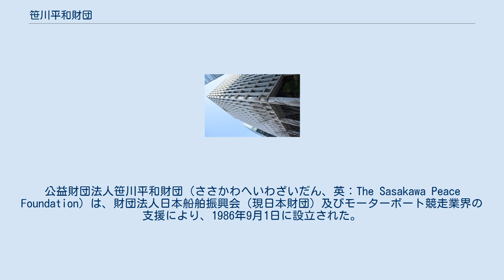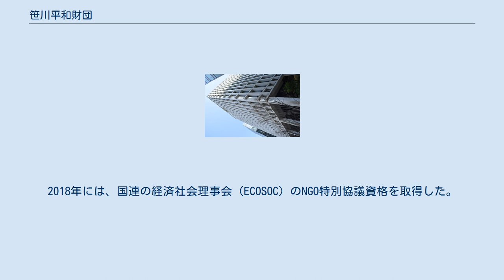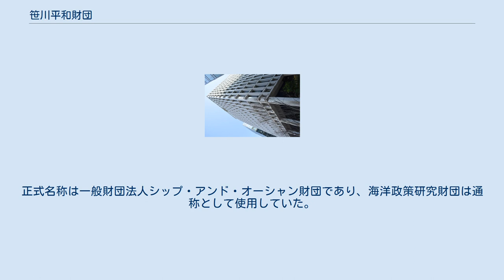笹川平和財団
公益財団法人笹川平和財団（ささかわへいわざいだん、英：The Sasakawa Peace Foundation）は、財団法人日本船舶振興会（現日本財団）及びモーターボート競走業界の支援により、1986年9月1日に設立された。
 笹川平和財団は、笹川良一の『人類みな兄弟』の精神を体現する日本財団グループのひとつ。
国際理解、国際交流及び国際協力の推進を目的として設立された。
人間活動により顕在化した地球上の自然的・社会的環境の変化に対応するとともに、複層的で複雑化が進展している人間社会の健全で持続可能な発展を図るため、民間の自由な発想と手法により、調査研究活動、政策提言、国際的な連携・交流等を推進し、海と陸からなる地球上の人間社会の新しい統治システムの形成を図り、もって人類の福祉と人間社会の健全な発展に寄与することを目的としている。
 2015年4月1日、一般財団法人シップ・アンド・オーシャン財団（通称：海洋政策研究財団）を吸収合併し、総資産額およそ1426億円の日本最大規模の公益財団法人となった。
合併後の新財団の正式名称は引き続き「公益財団法人笹川平和財団」を使用し、海洋政策研究財団の権利義務すべてを承継している。
合併後のミッションは、人間活動により顕在化した地球上の自然的・社会的環境の変化に対応するとともに、複層的で複雑化が進展している人間社会の健全で持続可能な発展を図るため、民間の自由な発想と手法により、調査研究活動、政策提言、国際的な連携・交流等を推進し、海と陸からなる地球上の人間社会の新しい統治システムの形成を図り、もって人類の福祉と人間社会の健全な発展に寄与することを目的としている。
本部所在地は東京港区の笹川平和財団ビル。
同ビルは旧海洋船舶ビルを建直したもので、2015年10月1日の竣工式に先立って移転が行われた。
 設立後、個々の問題領域からアプローチを行う一般事業及び米国との交流事業に加えて、特定地域間との交流を目的とした４つの基金（笹川太平洋島嶼国基金、笹川日中友好基金、笹川中東イスラム基金、笹川汎アジア基金）を順次設置し、事業を展開。
2015年4月にシップ・アンド・オーシャン財団（通称：海洋政策研究財団）と合併し、海洋政策の研究、政策提言、情報発信等を行うシンクタンクとして海洋政策研究所を設置した。
2017年4月より、５つの重点目標を定め、海洋政策研究所を除く事業部門の組織を3つの事業ユニットに改編。
より効率的・効果的な予算配分を実現するため、従来の事業基金を一つに統合した。
同年、東南アジア地域の女性起業家を支援する目的のためアジア女性インパクト基金を設置。
2018年には、国連の経済社会理事会（ECOSOC）のNGO特別協議資格を取得した。
重点目標は、（１）日米関係のさらなる強化（２）アジアにおける日本の役割拡大（３）イスラム諸国の理解と関係強化（４）海洋ガバナンスの確立（５）女性のエンパワーメント 海洋政策研究財団（かいようせいさくけんきゅうざいだん、英:Ocean Policy Research Foundation）は日本の海洋政策や海洋安全保障の研究を行うとともに、造船関係技術、海洋環境技術に関する研究開発を行っていたシンクタンク。
正式名称は一般財団法人シップ・アンド・オーシャン財団であり、海洋政策研究財団は通称として使用していた。
元国土交通省所管。
2015年3月31日解散。